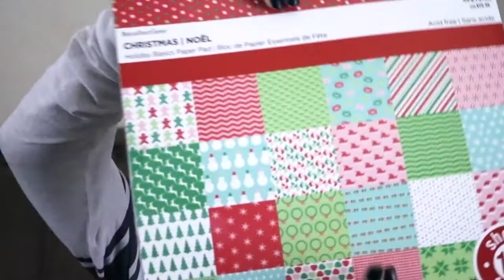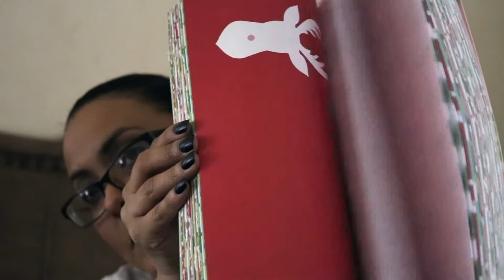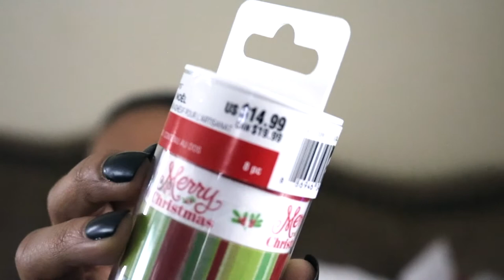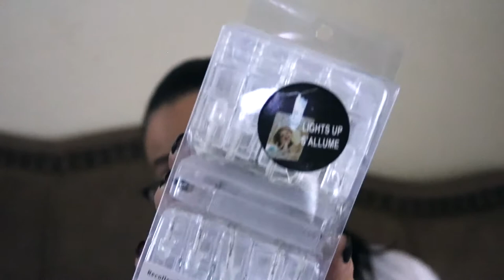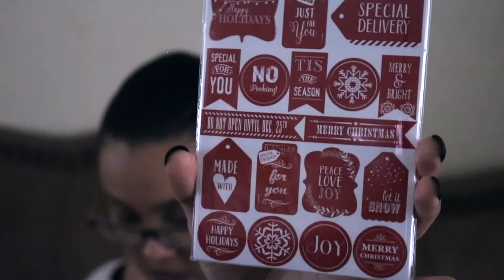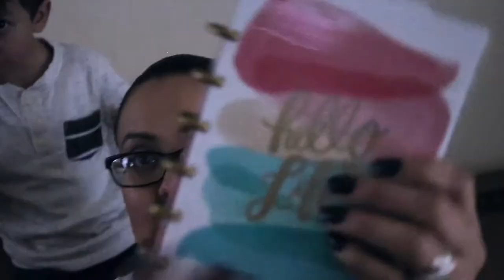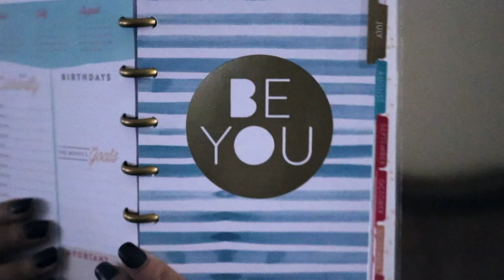After Christmas Michael's Haul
I went to 3 different Michael's

~Jenny IBDFM